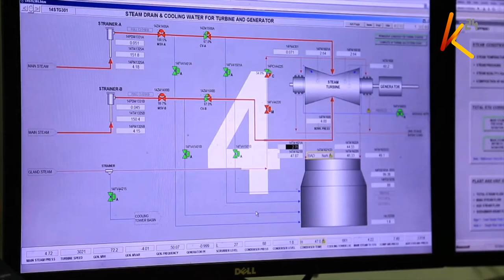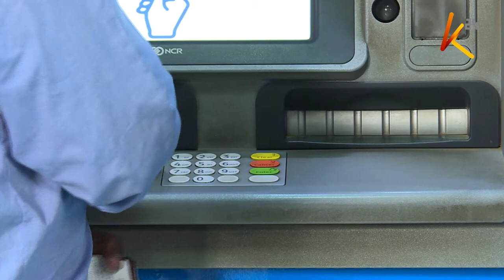Faulu launches digital banking app.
Players in the energy sector have come up with the first ever electricity sector association of Kenya, ESAK.